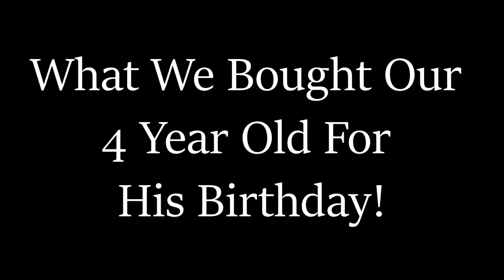What I Bought My 4 Year Old For His Birthday! Birthday Haul 2019 UK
Hey Guys, In this video i wanted to show you all what we bought Ethan for his 4th birthday! I honestly cant believe its his 4th birthday already, time goes so fast! Thank you all so much for watching and being part of our YouTube family!